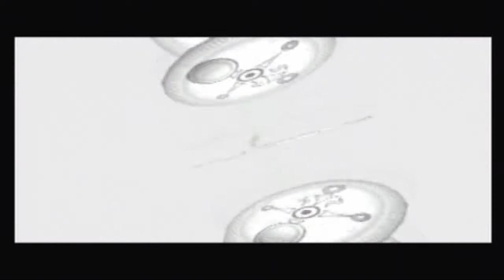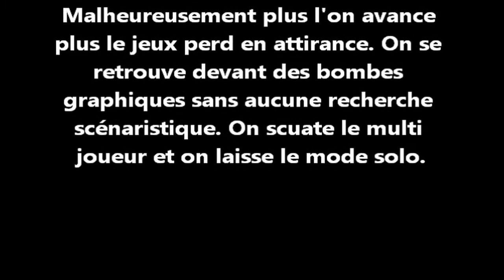The Legend of Zelda Majora's Mask (Vidéo Test)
Et voici enfin la review de mon Zelda préféré...on dirai pas vu comment je le critique :p

EDIT : En m'étant intéressé sur le jeu je me suis rendu compte de pas mal de chose, notamment le pourquoi "que 4 temples" qui en fait est du à un manque de temps, Aonuma devait réaliser se jeu en 1 an avec le même moteur graphique. Et te pondre un jeu pareil en 1 an. juste chapeau bas